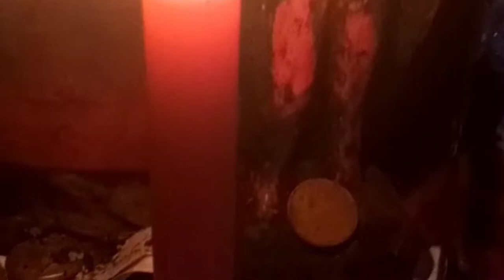Quem é de mentira jamais será de verdade